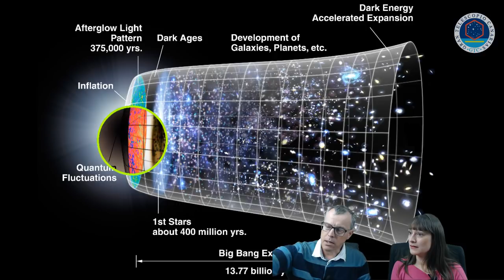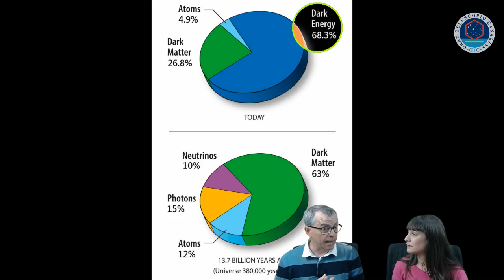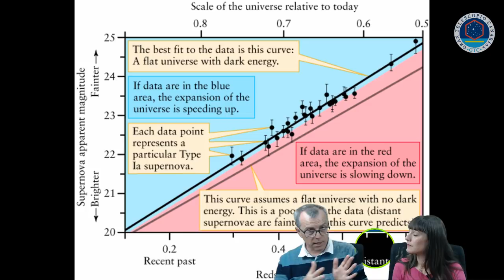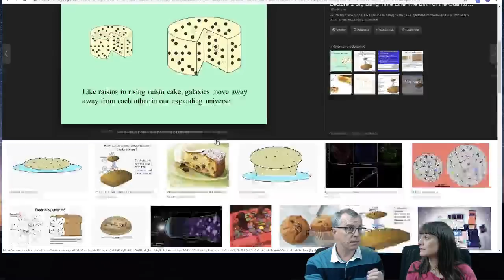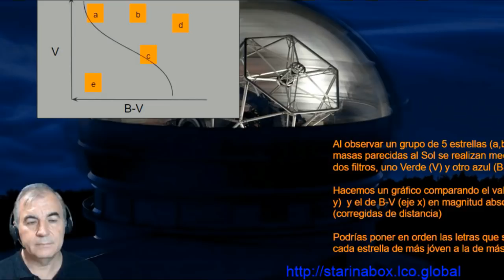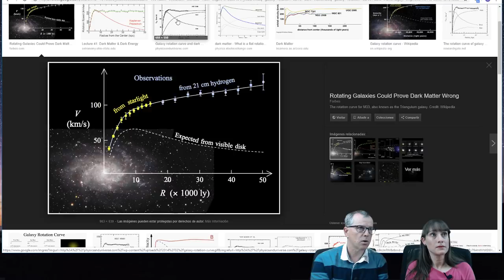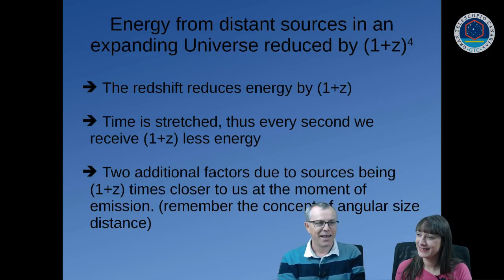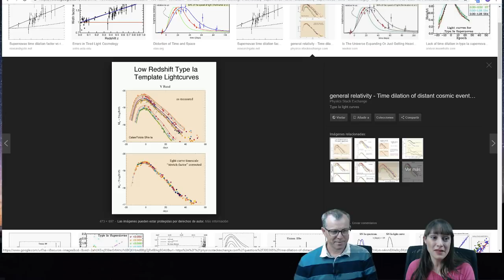Una visión crítica de la cosmología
La cosmología  es la rama del conocimiento que estudia el Universo en conjunto. Intenta responder a preguntas básicas sobre su origen y evolución, y las leyes generales que regulan los fenómenos observados .  A menudo se afirma que vivimos en la época de la "cosmología de precisión", y el panorama general de cómo se formó y evolucionó el Universo desde el Big Bang hasta nuestros días se presenta con detalles de  una precisión asombrosa. Por ejemplo, la edad del Universo se indica habitualmente con una precisión superior a aquella con la que conocemos la de nuestro planeta. Pero sabemos que el conocimiento científico  es un acercamiento critico a la realidad usando el método científico,  por lo cual es importante saber los hechos observacionales y los supuestos en los cuales se basa la cosmología. Esta noche, Riccardo Scarpa, astrónomo del Gran Telescopio Canarias, nos presentará un análisis crítico de lo que sabemos y lo que no sabemos sobre el Universo.